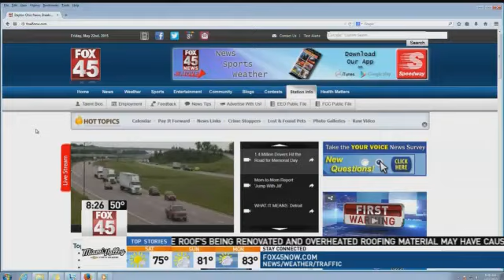Country Singer Matt Van Fossen Performs